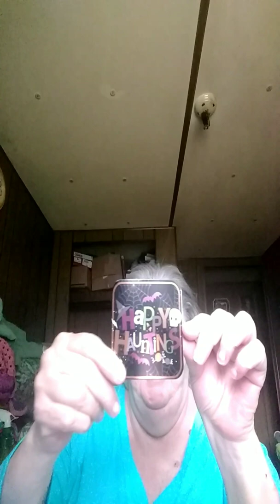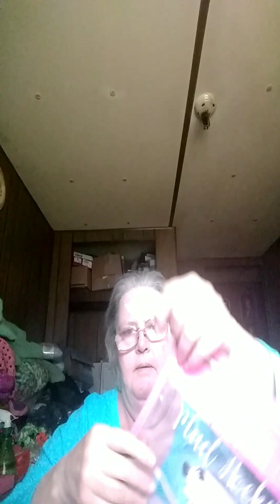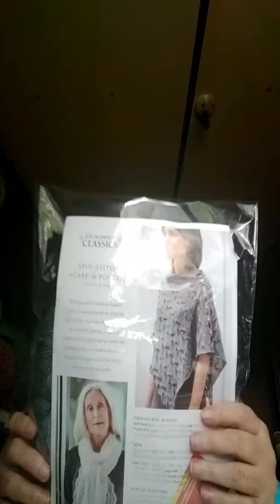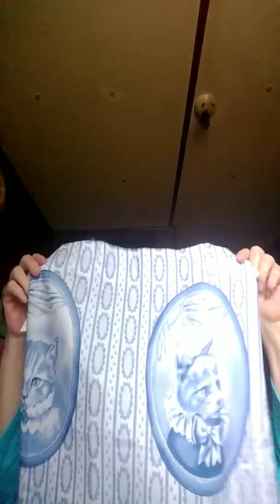Just a regular old vid.🌟🌟🌟